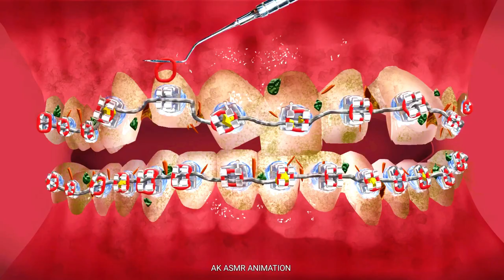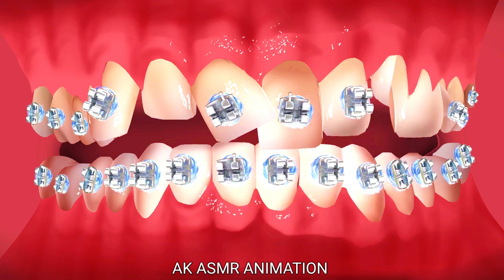ASMR The best treatment installing porcelain teeth, plaque makes teeth yellow, tongue white